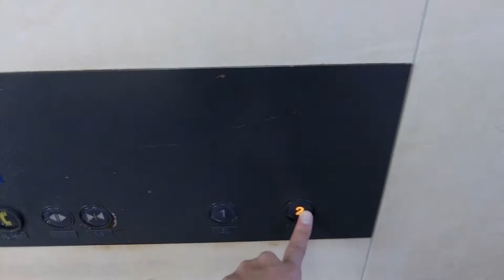JR青梅線 小作駅東口のエレベーター（東芝製）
東口→この動画
改札内→未撮影（駅舎用エレベーター:スペーセルEXがベース）

メーカー:東芝
機種:スペーセル
用途:乗用
定員:11名
積載:750kg
アナウンス:○
駆動方式:機械室レスロープ
停止階:1,2
設置数:1基
設置年:?
スペーセルですが、Newルミナスのアナウンスが使われています。
シースルー構造です。
場所:東京都羽村市小作台5-35-1